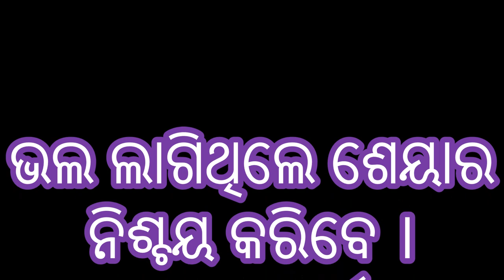ନୂଆ ଓଡିଆ ଭାବ ପୂର୍ଣ ଭଜନ ଖାସ ତୁମ ପାଇଁ ||new odia pathetic bhajan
About This Video:
This Bhasan has been recited by a student during a song competition.
-benefits of going toilet before sunrise in odia-health tips in odia-2
-when to go to sleep and when to wake up-health tips in odia-1